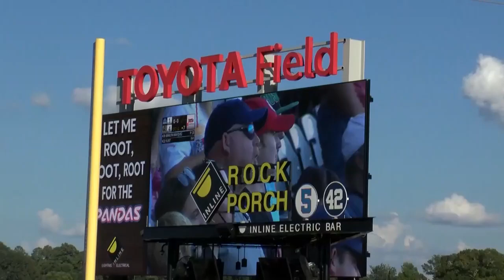Get to know the Trash Pandas team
Payton asks the Trash Pandas some questions to get to know them